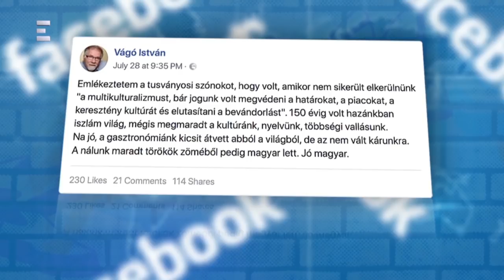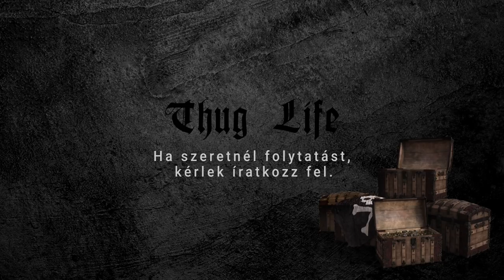Keménymag - Best of Ambrózy Áron - Négy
Thanks, Peace out!